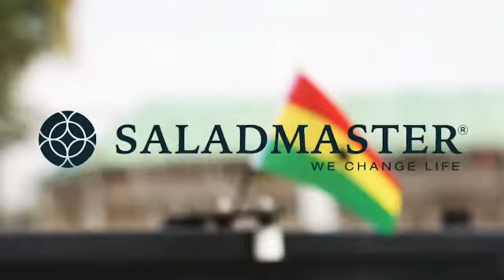Celebrating Ghana’s Independence Day with Saladmaster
This is how our day went on 6th March 2019. We got together with our clients & family, cooked us some really good Ghanaian food in Saladmaster and just celebrated the joy of being Ghanaian 🇬🇭